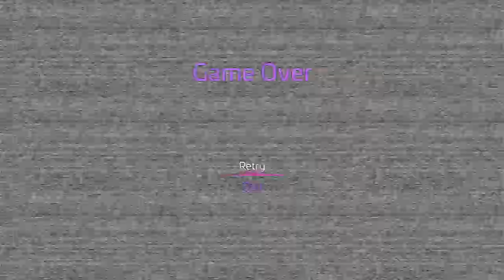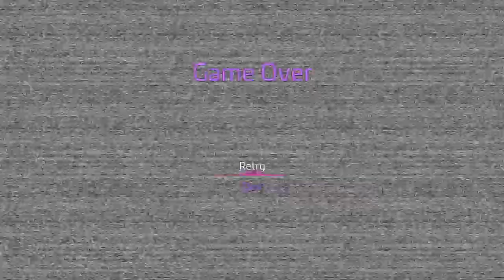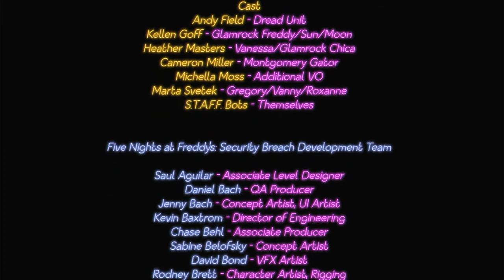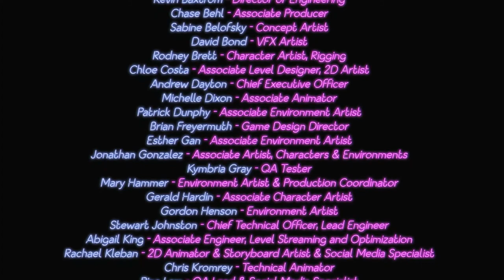The quick, blind wolf! | Five Nights at Freddy's: Security Breach Part Ten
Follow me on these other accounts for more artwork and random crap.